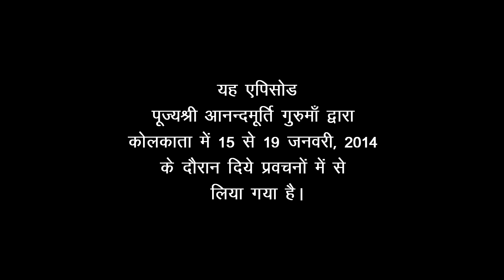Amrit Varsha Episode 666 (11 May, 2014)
Featured video has been drawn from talks given by revered master Anandmurti Gurumaa in Kolkata, 2013.